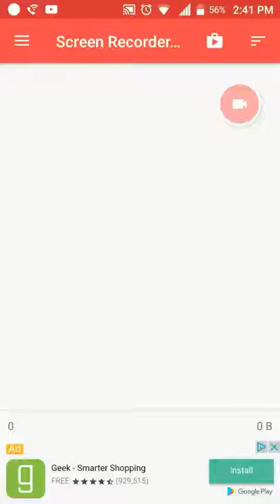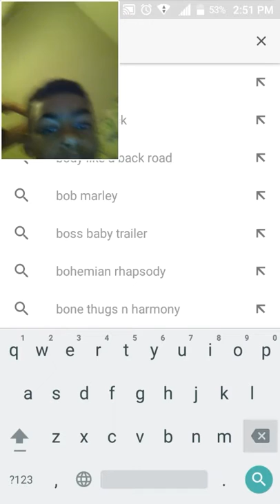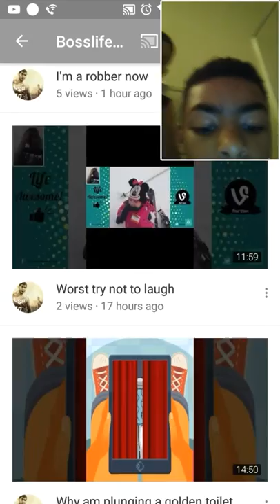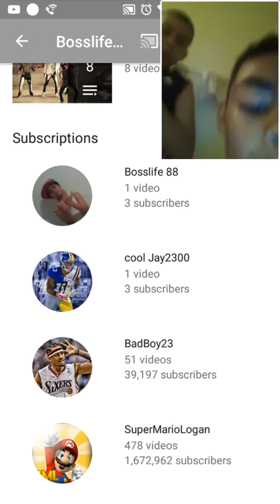Why am I in jail